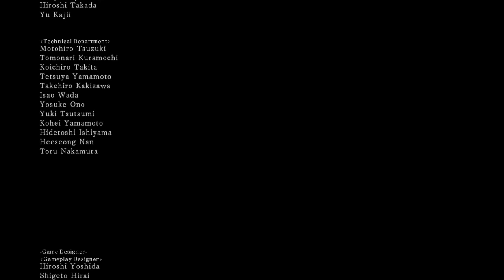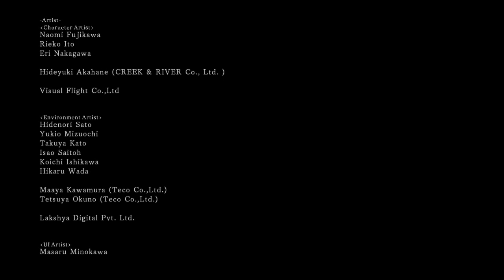Dark Souls II: SOFS: [43] - Nameless Invader GG no RE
The Tale of KivesRitari, is going to be an on going thing for this hole summer, i have every little episode scheduled, for your entertainment everyday till the midway of August! Hopefully you enjoy! I put a lot of effort in this to get everything ready before i leave for the summer. :3